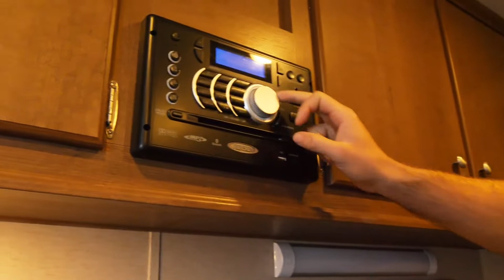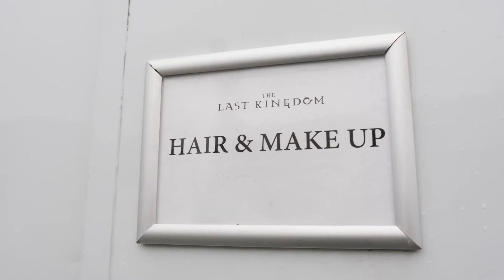THE LAST KINGDOM | Behind The Scenes | A Day In The Life with Mark Rowley a.k.a Finan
Go behind the scenes on the set of S4 with Mark Rowley
- Season 4 coming out on 26 April 2020 on NETFLIX
Source: The Last Kingdom